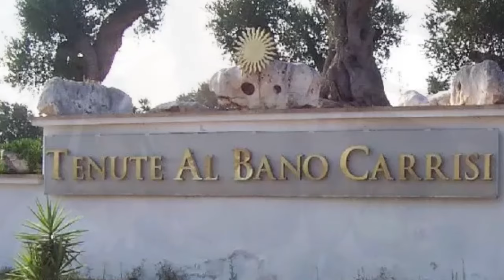😱 Albano, è finita con la Lecciso! Beccato al mare proprio con lei, la famosa...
Benvenuti nel coinvolgente e sorprendente mondo di News Cronaca!

Siamo qui per offrirti una esperienza unica. L'informazione diventa intrattenimento e l'attenzione è sempre rivolta alle notizie più interessanti e coinvolgenti di ogni giorno! Se sei alla ricerca di un mix esplosivo di gossip, attualità e intrattenimento, sei nel posto giusto!

News Cronaca e preparati ad essere il primo a conoscere le ultimissime news!